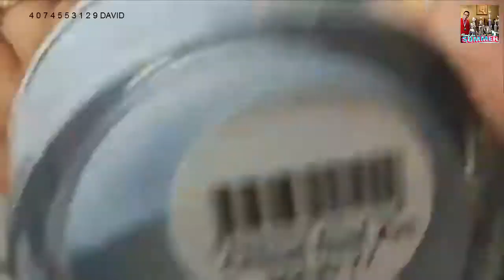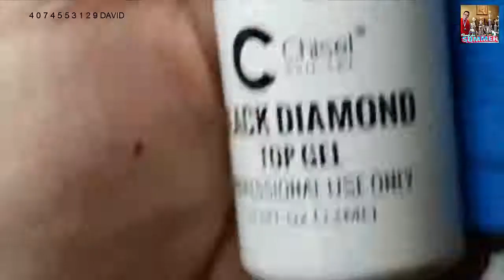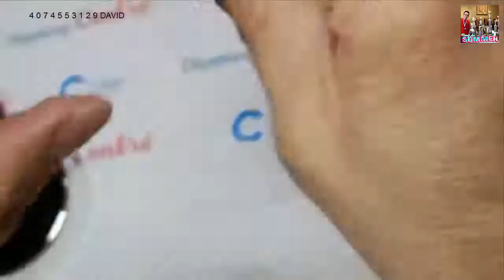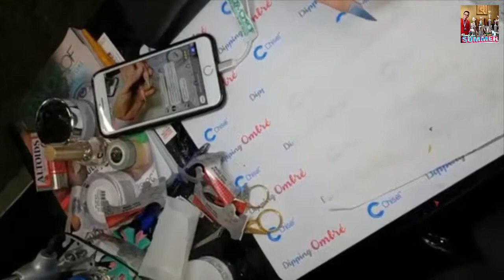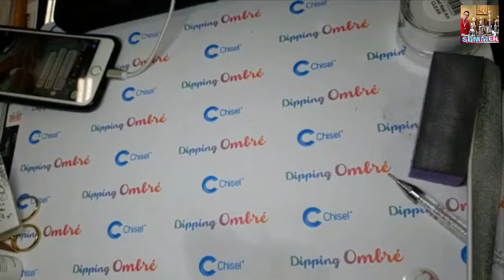NEW NAIL ART 2018/NAIL TECHNICIAN-DAVID HOANG 👍 THE BEST NAIL 🌹ART DESIGN🌹 106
-New nail art 2018,nail technician,David Hoang ,the best nail art design .
-NAIL TECHNICIAN ,DAVID HOANG NAILS,CHRISTINE NAILS,ALEX TRUONG NAILS.